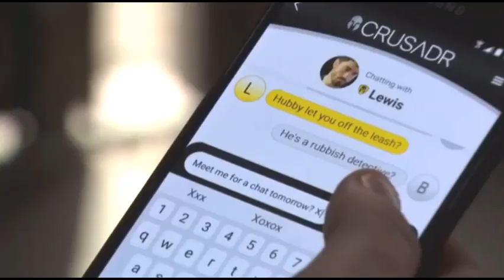Ballum - Ben's Breathing Air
Without Callum, Ben must learn to breath again...💔

(If you need help or you need to talk)